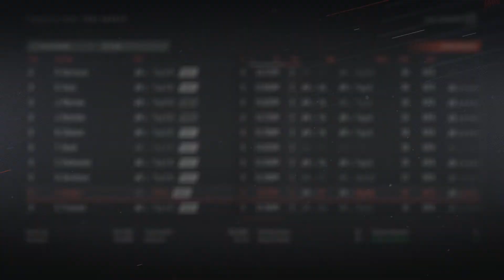Year 1 Draft - New York Islanders NHL 19 Franchise Mode - Ep. 4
We go into the draft with the 12th overall pick, and get through the whole off-season.